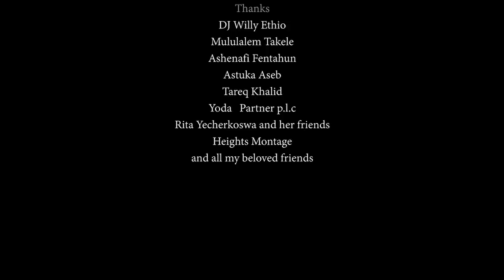Tomas hailu (Tomy+) FT. LTD Bul Bul (GGA) she don't like- Ethiopian Music 2018 official Video)